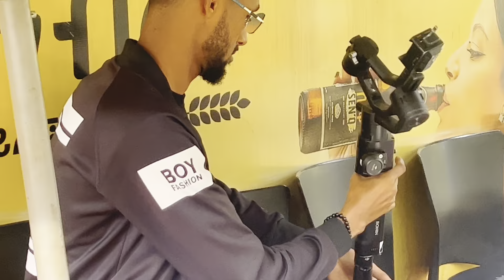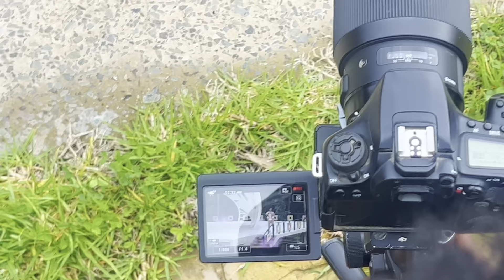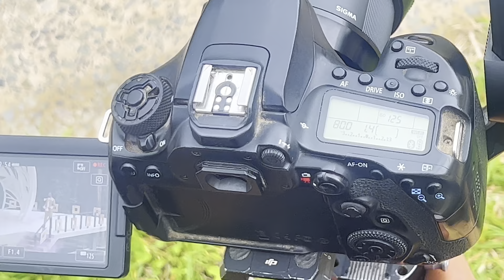( behind the scene ) Qaabka aan u duubno Heesti xariir hadad telka iga Qaban lahayd